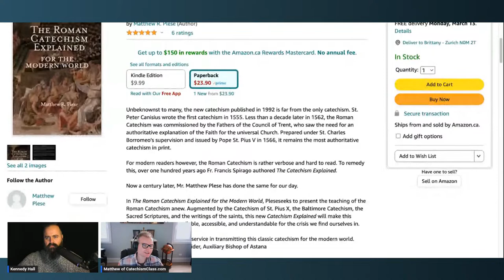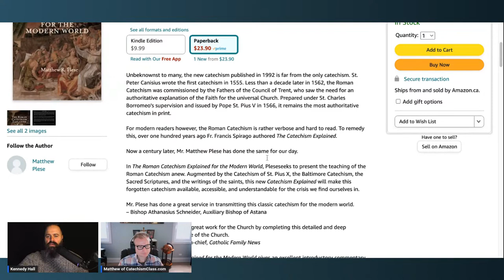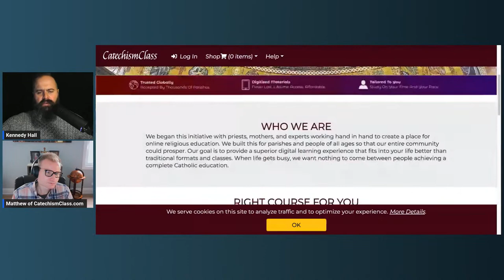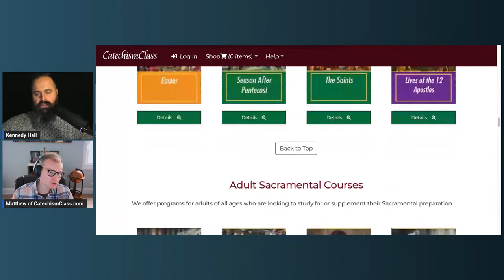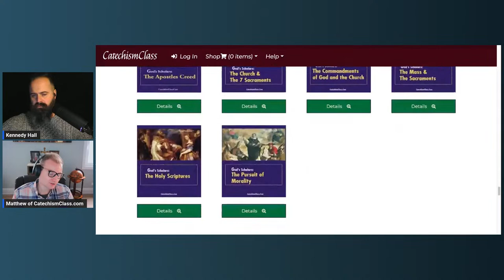Catholics NEED this Book: The Roman Catechism Explained with Matthew Plese